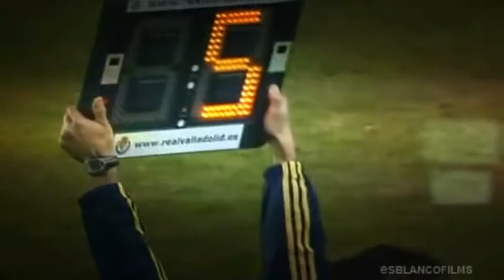Gago - The New Gladiator.avi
This video was taken from youtube from a user but the title is gago get well soon .. so i changed the title and the song .. Gago number 19 in roma hope you like it..